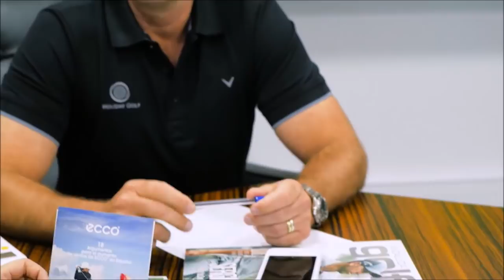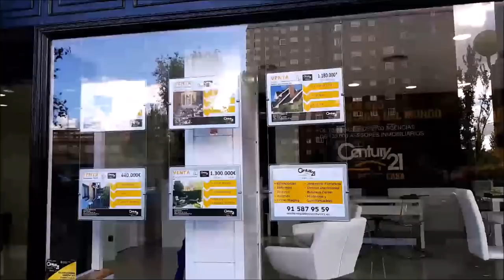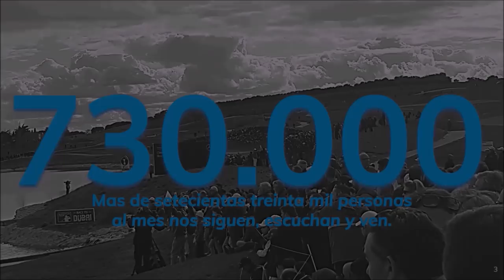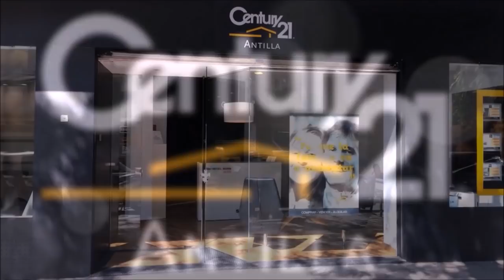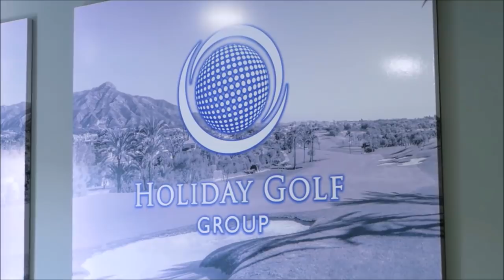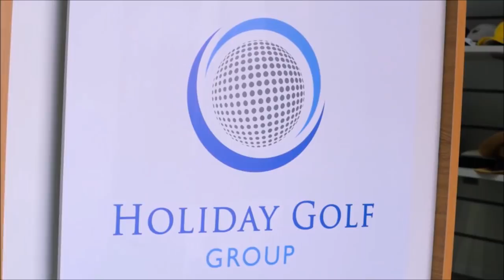Nº 12BIS FINANZAS AND GOLF CON MIGUEL ALEMANY FUNDADOR Y CEO BUSINESS ANGEL CAPITAL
Programa FINANZAS AND GOLF 12BIS  CON MIGUEL ALEMANY FUNDADOR Y CEO BUSINESS ANGEL CAPITAL junto a Mariano Puerta Director de COaching Golf Radio y TV . Un programa de  @CoachPuerta

550.000 personas, al mes, interesadas en el golf, el turismo, la gastronomía, deportes….
3 programas semanales, más de 500 en 3 años.